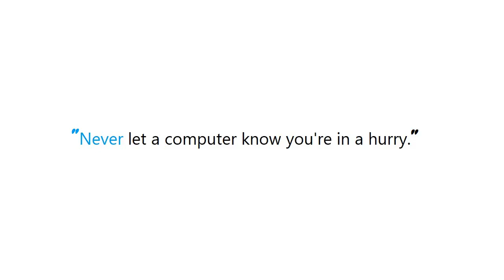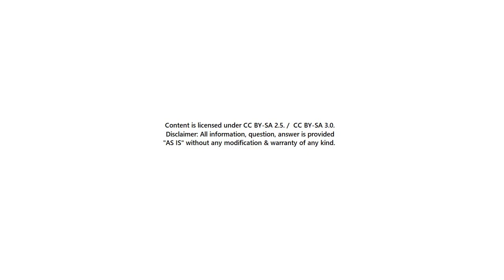PYTHON : How do I find the location of Python module sources?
PYTHON:HowdoIfindthelocationofPythonmodulesources? PYTHON #: How do I find the location of Python module sources?

Guide : [ PYTHON : How do I find the location of Python module sources? ]